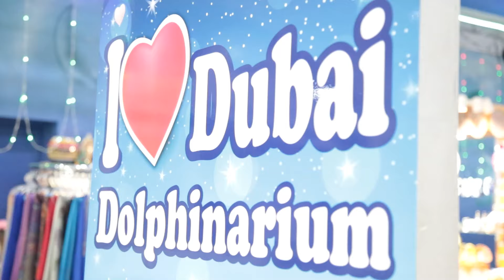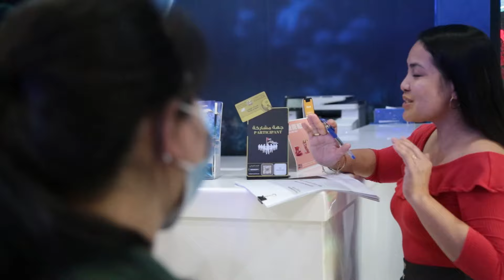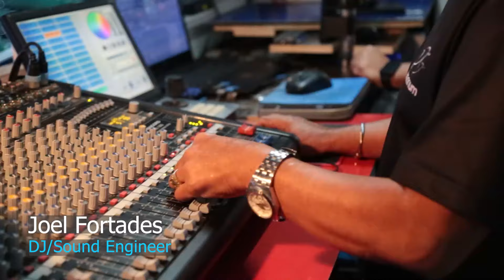Dubai Dolphinarium Celebrates 14th Year Anniversary: Tickets From AED14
Make way for a celebration with a splash of surprises from our incredible dolphins & seals as Dubai Dolphinarium celebrates its 14th Year Anniversary from 22nd - 30th May 2022. Avail our Best Offer Online From AED14 Only.

Call our Toll Free Number: 800 DOLPHIN (3657446)